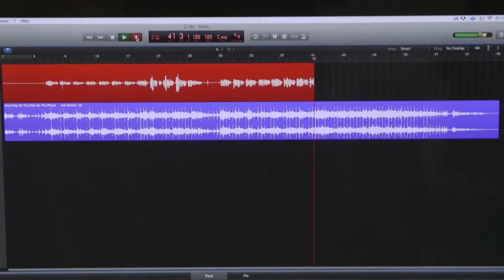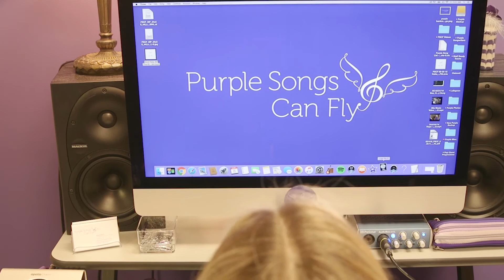Purple Songs Can Fly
Anita Kruse, founder of Purple Songs Can Fly, was a visiting artist in the Texas Children’s Cancer and Hematology Centers. After performing at the hospital several times, Anita was inspired to bring a recording studio to patients to give them a creative outlet and lift up their spirits while undergoing treatment at the hospital.